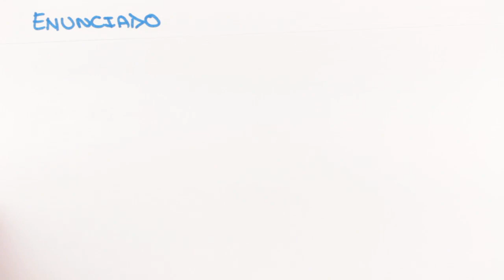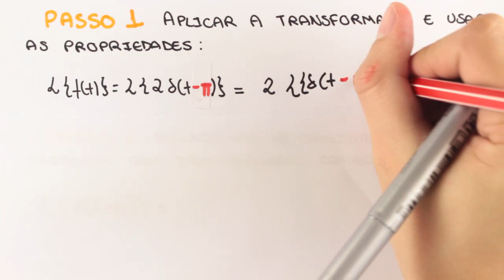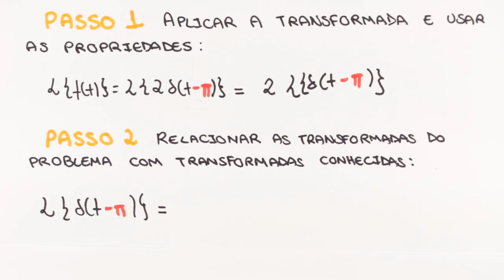Transformada de Laplace - Delta de Dirac - Exercício